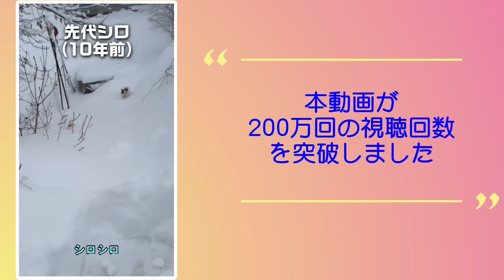【200万回突破記念企画】生まれ変わり検証：先代シロの新映像に観る類似性の新たな発見【オリジナル曲】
🌟【視聴回数200万回突破記念企画】🌟
皆様のおかげで、家猫シロのショート動画が驚異の200万回視聴を突破しました！この記念すべき瞬間を祝して、特別な動画をお届けします。
本動画では、愛らしい先代シロと、その魅力を受け継ぐ現代シロの物語を紐解きます。不思議なことに、両者は驚くほど似ているんです。それは偶然？それとも何かもっと不思議な繋がりが...？
▶️ 新たに発見された先代シロの映像
私たちの大切な思い出の中から、今まで公開されていなかった先代シロの貴重な映像を特別にシェアします。
▶️ 先代シロと現代シロの比較
同じような瞬間を捉えた両者の映像を対比し、その類似点を深堀りしていきます。まるで時を超えた繋がりを感じるでしょう。
▶️ 視聴者からのコメントにも注目
「まるで生まれ変わりのよう！」そんなコメントが多く寄せられています。皆さんのご意見もぜひお聞かせください。
🐱 感謝の気持ちを込めて
この動画は、シロちゃんを愛してくださる皆様への感謝の気持ちを込めて制作しました。先代シロと現代シロ、二匹のシロちゃんの魅力に触れ、心温まるひと時をお楽しみください。
✨ 是非、動画をご覧になって、コメントやシェアをしていただけると嬉しいです。これからもシロちゃんをよろしくお願いします！ ✨

挿入曲は、DTMで制作したオリジナル曲です。

※関連動画は以下のリンクからご覧いただけます。
《視聴回数200万回突破ショート動画》

※サブチャンネルを新設しました。こちらでは、散歩で出会った可愛い猫友達を紹介しています。ipp708の猫友達